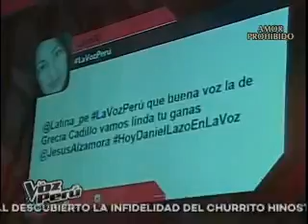La Voz Perú 2015: Daniel Lazo canta Olvidarte (23-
La Voz Perú 2015: Daniel Lazo canta Olvidarte (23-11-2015)